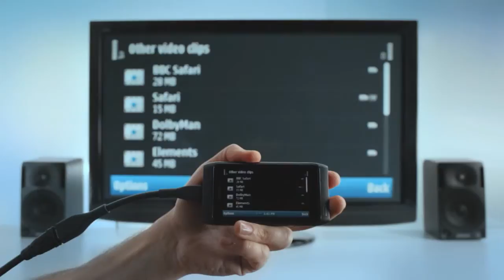N8 HDMI TV OUT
How to use the HDMI TV OUT